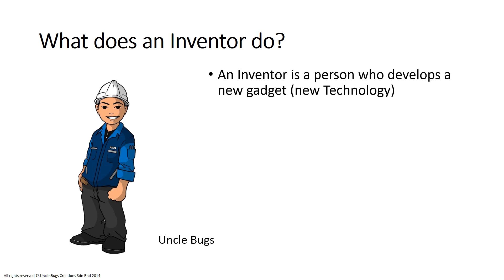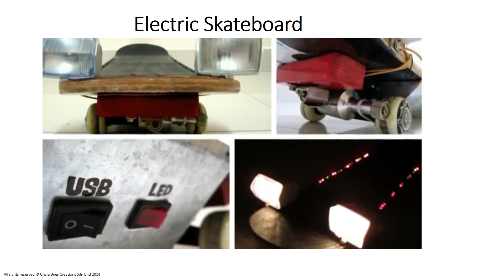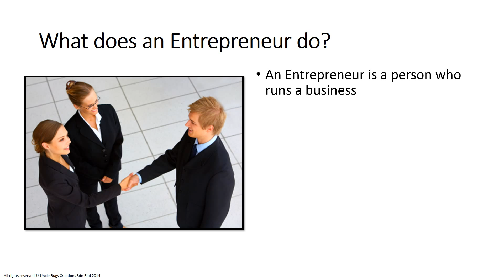2.0 Creativity, Invention and Innovations_Part 2/4